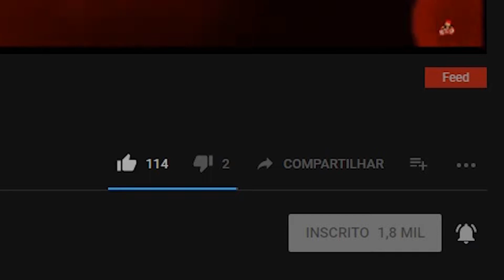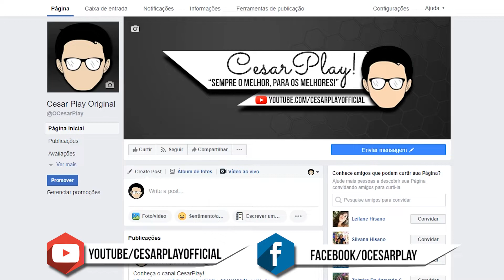COMO BAIXAR E INSTALAR WinRAR!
Hoje vou te explicar como fazer o download e instalação do programa WinRAR!
"Porque Deus amou o mundo de tal maneira que entregou Seu Filho Único, para que todo que n'Ele crer não morra, mas viva eternamente.  Porque Deus enviou Seu Filho ao mundo, não para condenar o mundo, mas para que este fosse salvo por meio d'Ele". [João 3:16-17]

MANTENHA O CANAL NO AR E RECEBA PRÊMIOS!

✔DOWNLOAD
✔CAMINHO
►Painel de Controle\Sistema e Segurança\Sistema